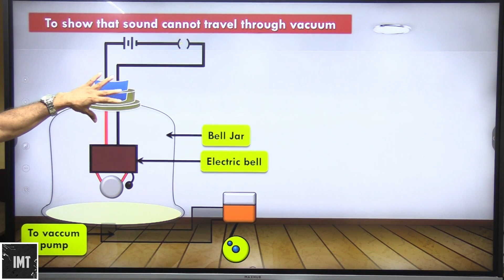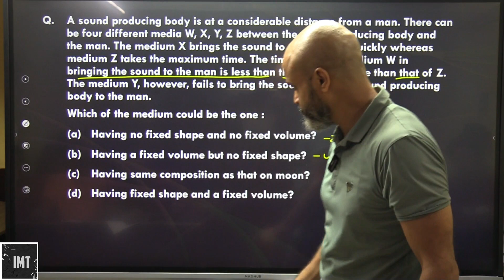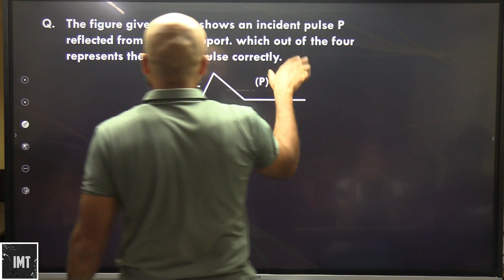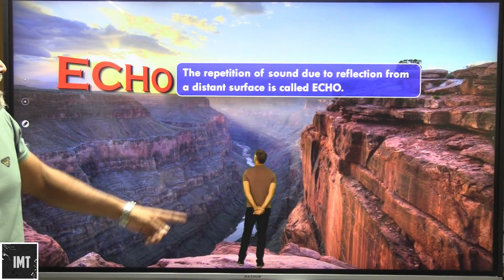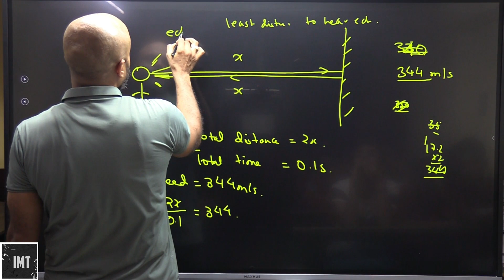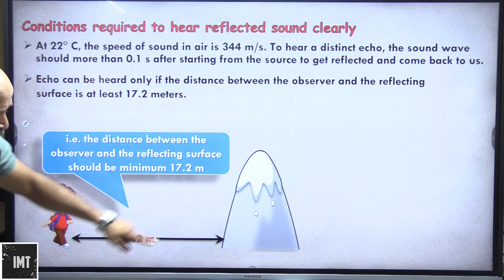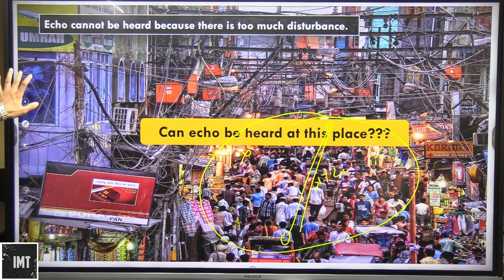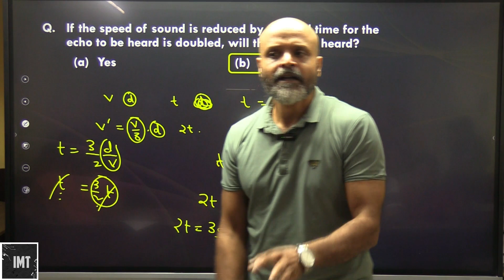Sound Class IX Part 2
Sound
The Science of Sound: Explained for Class 9 Students
Fun Sound Experiments for Class 9 Students to Try at Home
How Sound Travels Through Different Mediums: A Class 9 Physics Lesson
Class 9 Sound Quiz: Test Your Knowledge on the Properties of Sound
Sound and Music: Discovering the History and Culture of Different Musical Genres for Class 9
Understanding Sound: Basics and Properties
Types of Waves: Sound Waves and Its Characteristics
Sound Production and Propagation
Echoes: Cause, Effects and Applications
Human Ear and Hearing Mechanism
Exploring the Science of Sound: Class 9 Lecture
Sound Waves and Characteristics Explained (Class 9)
How Sound Travels Through Different Mediums - Class 9 Physics
The Effects of Frequency and Amplitude on Sound (Class 9)
Building and Testing Your Own Soundproof Room - Class 9 Project